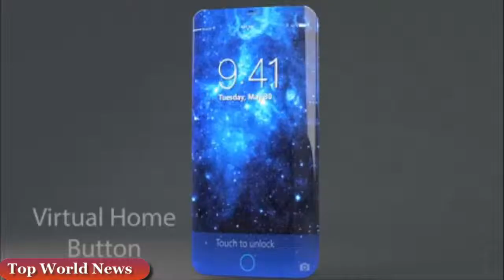New iPhone 7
Be aware of everything in the world. The most interesting and latest news. Будьте в курсе всего в мире. Самые интересные и свежие новости со всего МИРА.